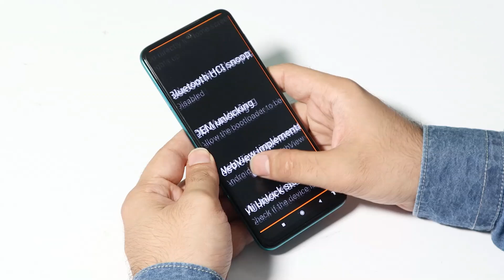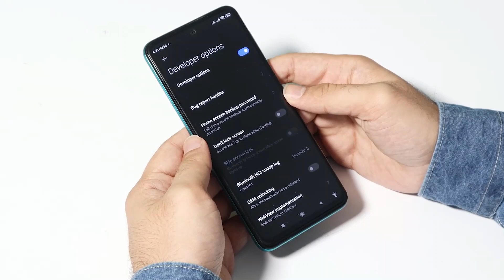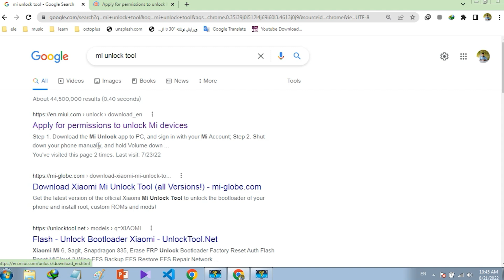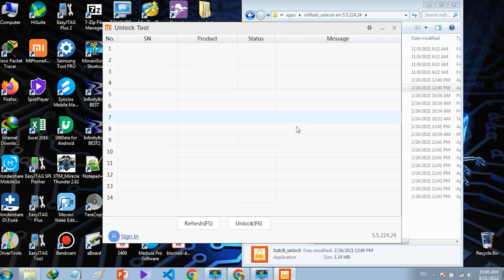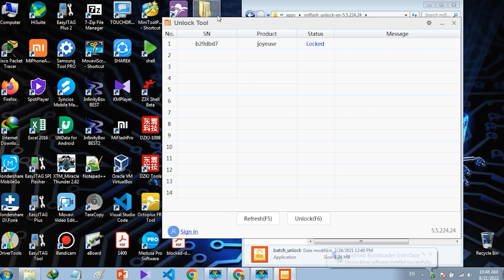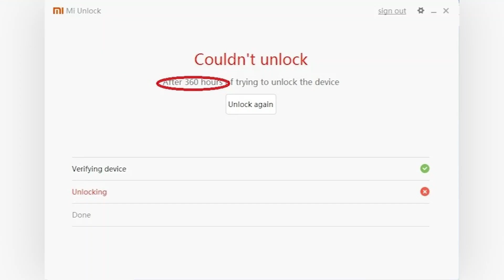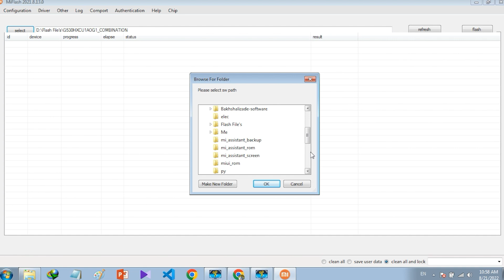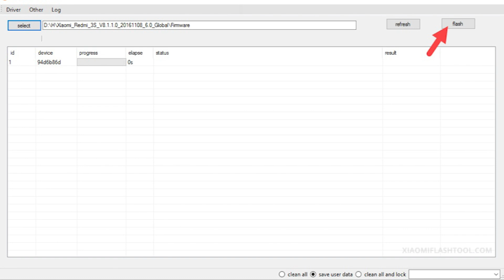آموزش تعمیرات موبایل-نرم افزار: نصب رام در گوشی های شیائومی (قسمت 10 - بخش سوم)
One of the topics that exists in the discussion of repairing phones with software problems is flashing Xiaomi phones, and the reason for this is the challenges of flashing them.
Keep in mind that Xiaomi phones, like other phones, are not easily flashed and the so-called fastboot of the phone is locked.
This makes us either look for opening the fastboot and then flashing it, or consider alternative methods to fix problems and update Xiaomi phones without the need for flashing.
یکی از موضوعاتی که در بحث تعمیرات گوشی ها با مشکلات نرم افزاری وجود دارد, فلش گوشی های شیائومی است و دلیل آن نیز چالش های فلش کردن آنهاست.
در نظر داشته باشید که شیائومی ها به مانند بقیه گوشی ها به راحتی فلش نمی شوند و به اصطلاح فست بوت گوشی را در حالت قفل قرار داده اند.
این موضوع باعث میشود که یا به دنبال باز کردن فست بوت و سپس فلش آن برویم و یا این که روش های جایگزینی را برای رفع مشکلات و آپدیت کردن شیائومی ها بدون نیاز به فلش کردن, در نظر بگیریم.

اگر به تعمیرات نرم‌افزاری موبایل علاقه دارید می‌توانید پکیج تعمیرات تخصصی نرم‌افزار موبایل مجتمع آموزشی پل را از لینک زیر تهیه کنید.

00:00 بررسی وضعیت قفل بودن فست بوت
04:00 کار با نرم افزار mi unlock tool
06:00 مراحل ارسال درخواست آنلاک شیاومی
07:45 کار با mi flash tool
08:00 فلش گوشی در حالت فست بوت